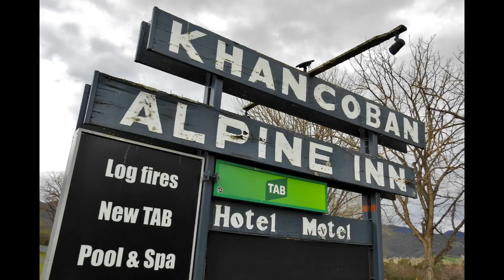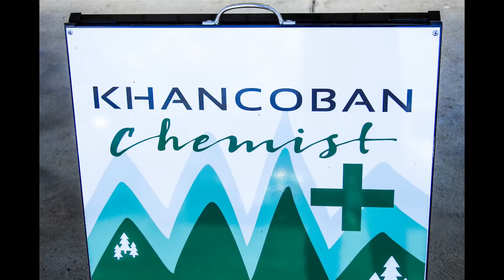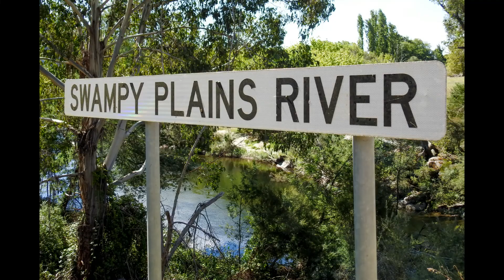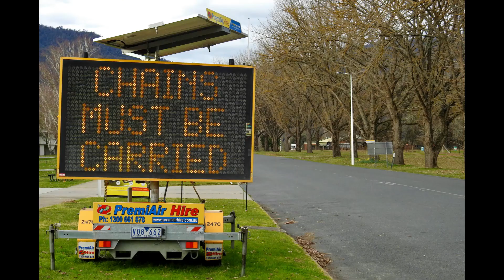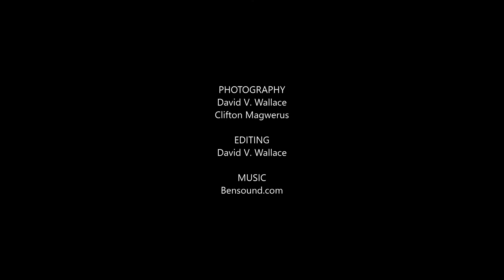KHANCOBAN 2642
The sleepy hamlet of Khancoban lies in the foothills of Australia's Snowy Mountains and has ample to offer locals and tourists alike.